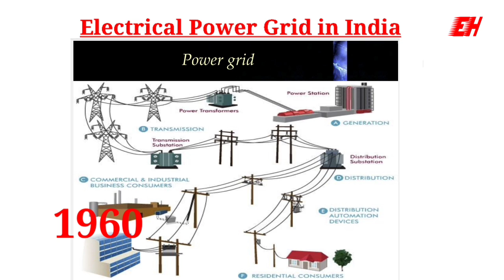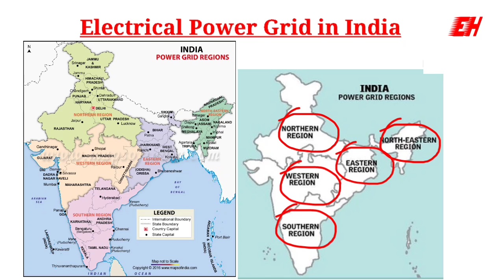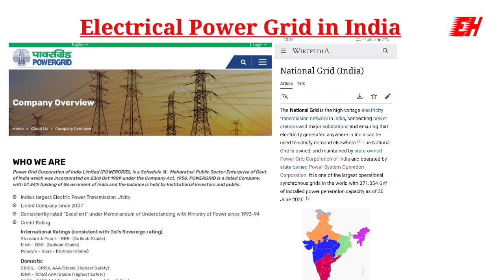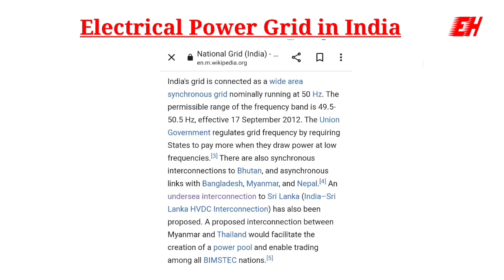What is Electrical Grid | How electrical grid works ? Hindi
What is Electrical Grid | How electrical grid works ?

Dosto aaj ke is video me hamne expalain kiya hai ki ek electrical grid system kya hota hai aur ye kaise kam karta hai. India me kisne electrical power grid hai. Electrical grid ka interconnection kaise kiya jata hai.
Regional grid